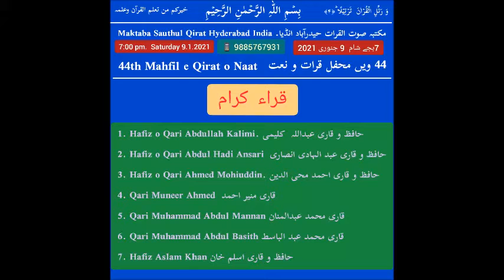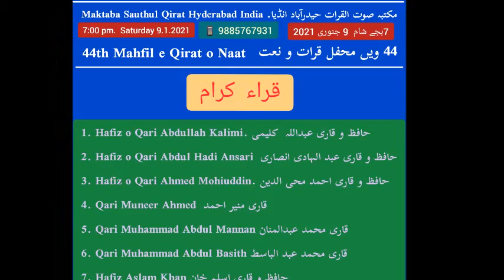44th Mahfil e Qirat o Naat - @ Maktaba Sauthul Qirat Hyderabad, India on 9th Janury 2021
44th Mahfil e Qirat o Naat - An album 9th January 2021